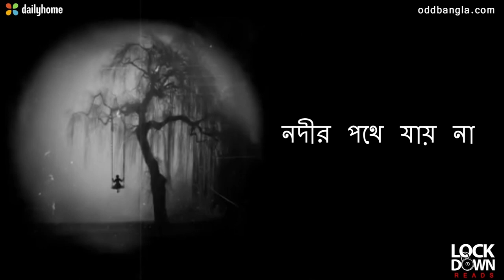BhoiBhuture | Nodir Pothe Jai Na | Odd Bangla | ভৌতিক গল্প : নদীর পথে যায় না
Dailyhunt presents in association with oddbangla.com ' Nodir Pothe Jai na' one of the most horror Ghost audio stoty ever.

ভূতে যদি ভয় পেতে ভালো লাগে। তবে আসুন শুনুন এই ভয়ানক গল্প।